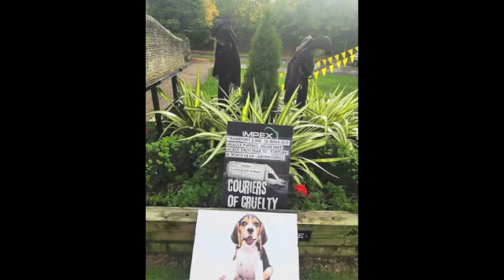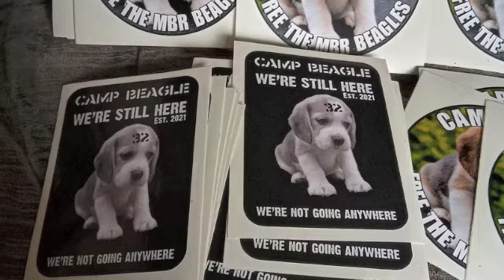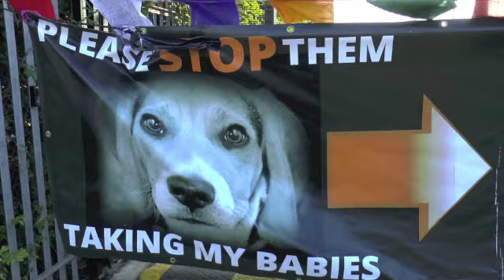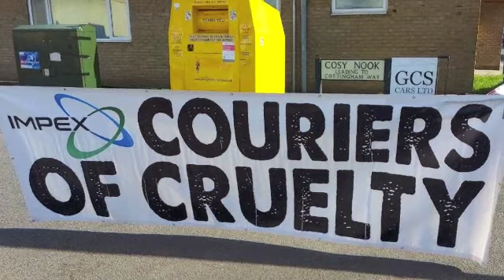Free the MBR Beagles! Impex must go!